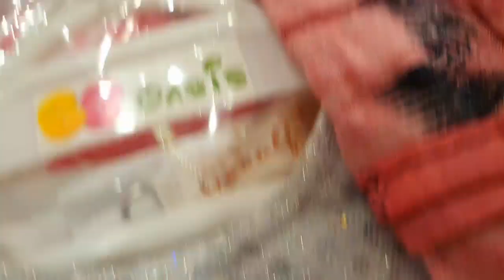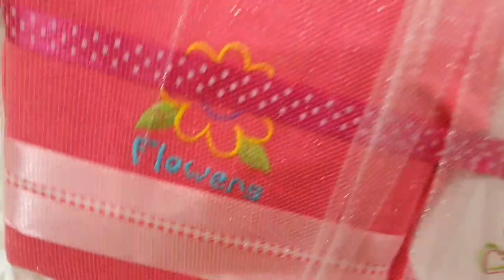PRANK MIYA MISE WAA RUN HADIYADII TIINA FAREEY